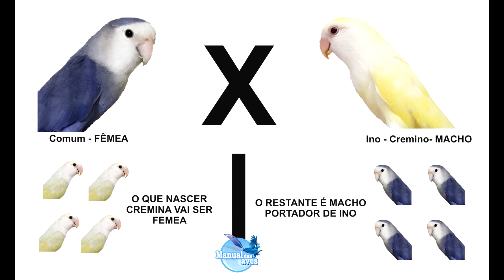Casais com filhotes auto sexados AGAPORNIS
Aprenda sobre sexo ligado em Agapornis Roseicollis
quer fotos todo dia siga Instagram: manualdasaves